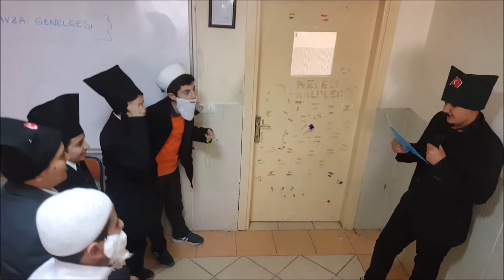HAVZA GENELGESİ (KURTULUŞ SAVAŞI HAZIRLIK DÖNEMİ)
Etkili ve kalıcı öğrenmenin sağlanması ve bu süreçte öğrencilerin eğlenerek öğrenmesi amaçlanmıştır. Video çekimleri ve paylaşım için öğrenci velilerinden gerekli izinler alınmıştır.